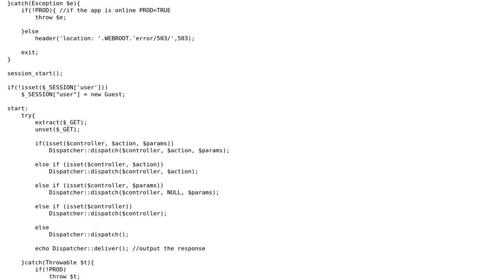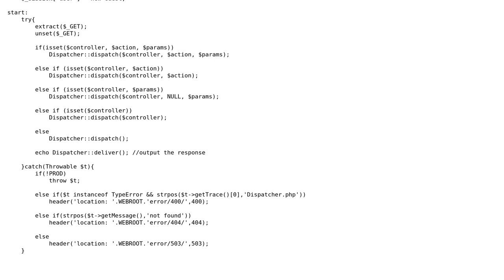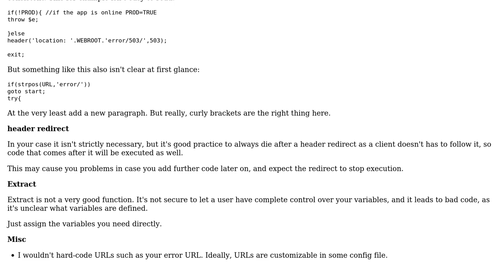index.php implementation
With thanks & praise to God, and with thanks to the many people who have made this project possible! | Content (except music & images) licensed under CC BY-SA | Music | Images & others | With thanks to user tim user Aleks Ben Maza and the Stack Exchange Network Trademarks are property of their respective owners. You are responsible for your own actions.